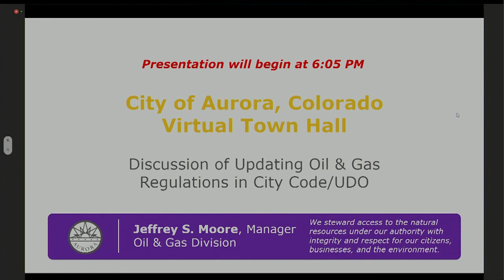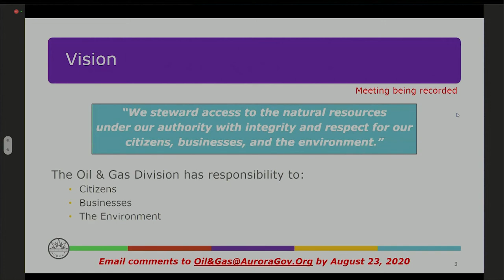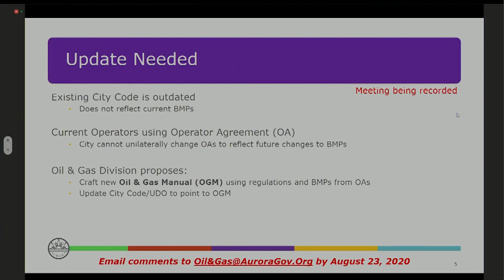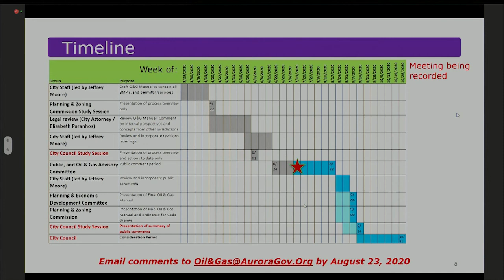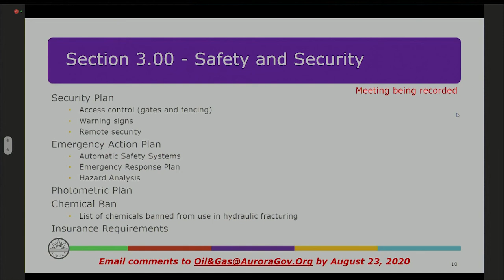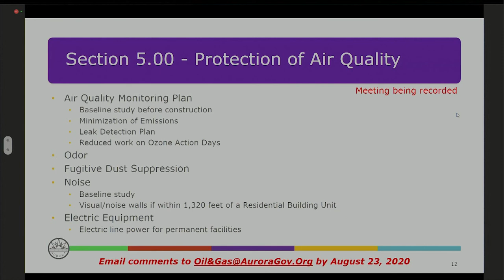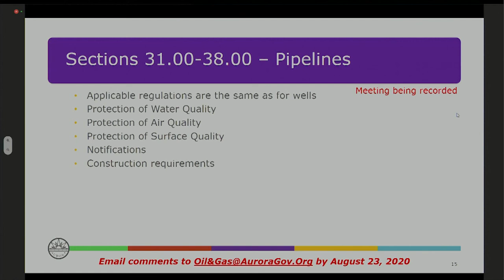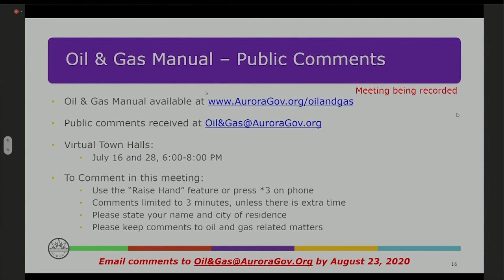Oil and Gas Regulation Update Town Hall #1, 7 16 20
Virtual Public Town Hall to receive input on proposed changes to Oil and Gas operator regulations in the City of Aurora, Colorado